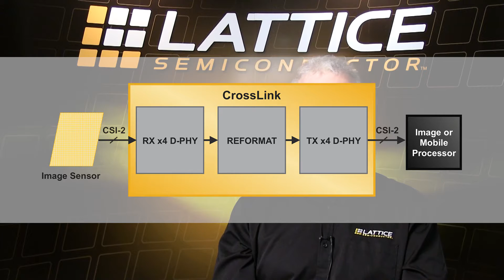CrossLink 1:1 MIPI CSI-2 Camera Repeater Bridge IP from Lattice Semiconductor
Learn more about the CrossLink pASSP (:30), and the 1:1 MIPI CSI-2 Repeater IP (1:06), ideal for drones, automotive infotainment and ADAS applications.